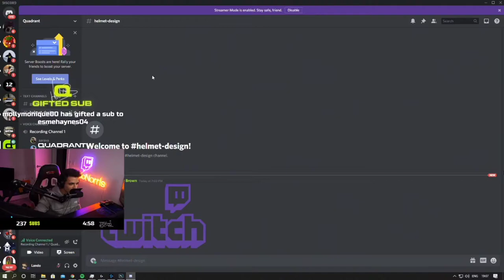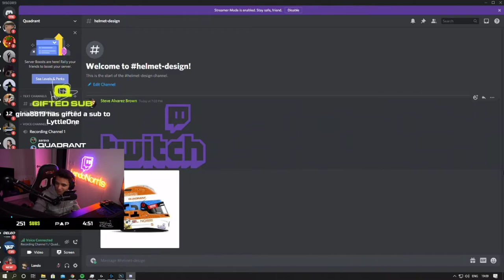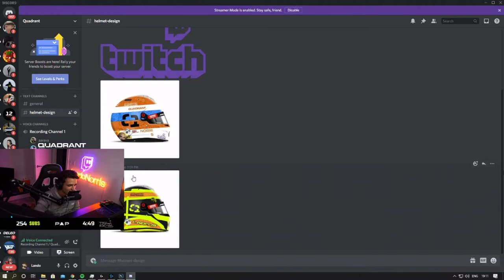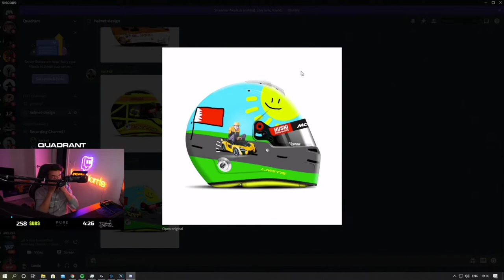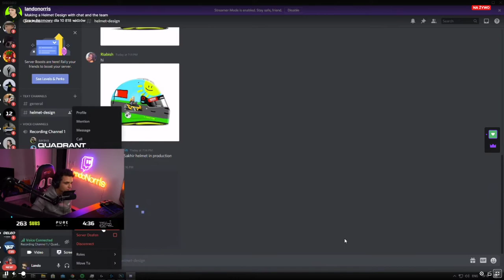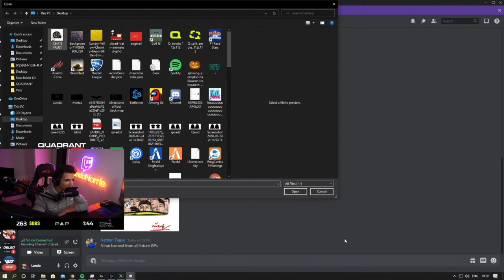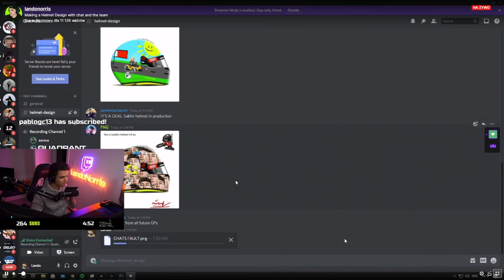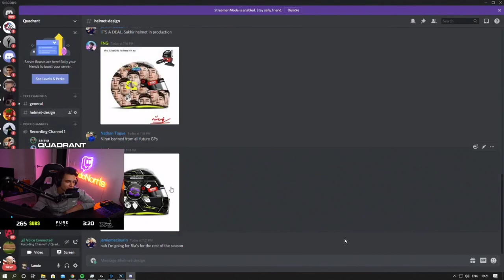Lando Norris reveals his helmet for BAHRAIN GP pt. I